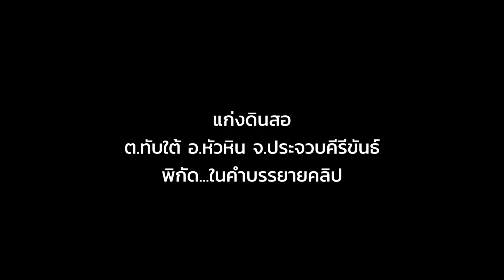ที่เที่ยวแห่งใหม่! แก่งดินสอ แห่งเมืองหัวหิน!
ถ้าคุณรู้สึกเหนื่อยล้า กับการออกปั่นจักรยานแบบเอาเป็นเอาตาย ลองปั่นเบา แล้วมองธรรมชาติที่สวยงามรอบตัวคุณสิครับ

ร้าน Training with Jack จำหน่ายผลิตภัณฑ์ดูแลจักรยาน